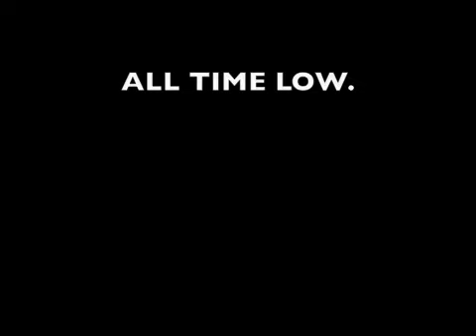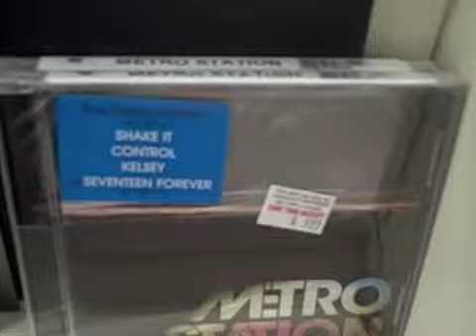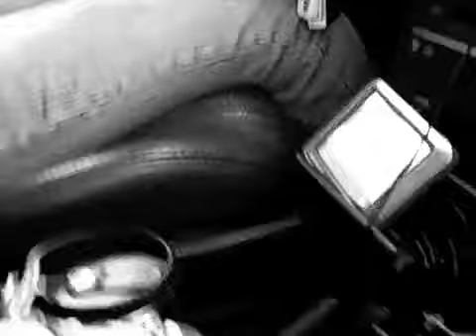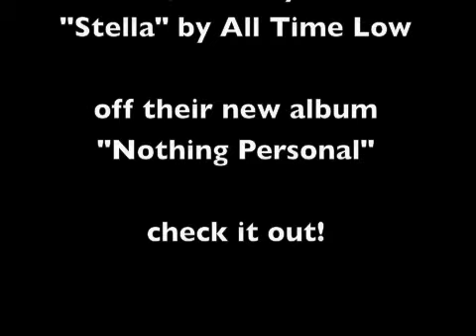Cocoa and Fluffy: Out and About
SONGS IN THIS VID BELONG TO ALL TIME LOW. In this episode of The Adventures of Cocoa and Fluffy, we dropped off our job applications, went to target, looked at CDs, tried on shoes, and got matching shades which r sweet. Songs used in this vid are "Hello, Brooklyn" and "Stella" by All Time Low, off their new CD "Nothing Personal". It's a great record, check it out!